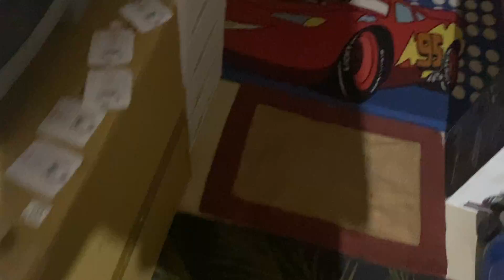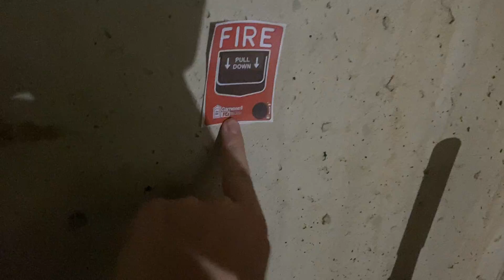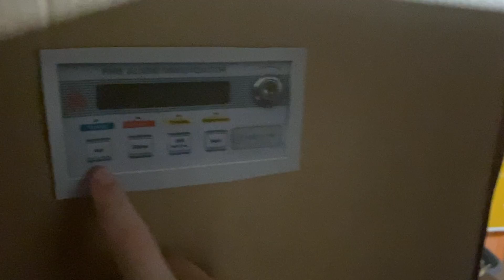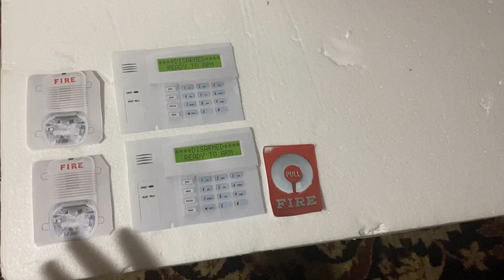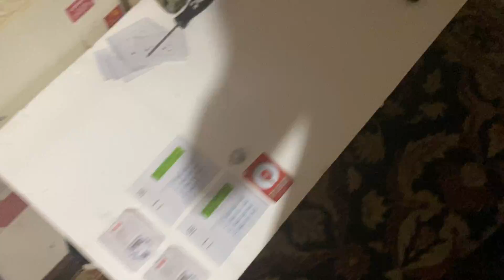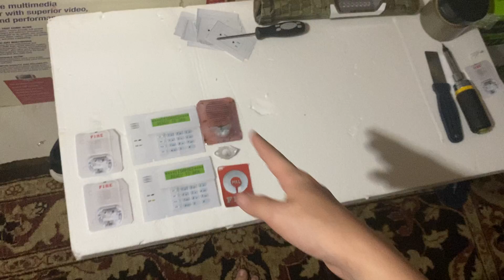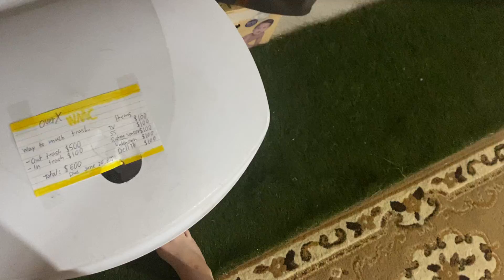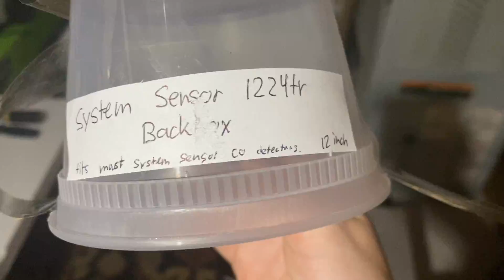Another random package and eureka info [Eureka Series]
🎲 Our Google Classroom class code:   rufa743
🎲And Our YouTube google classroom code: abbgtah